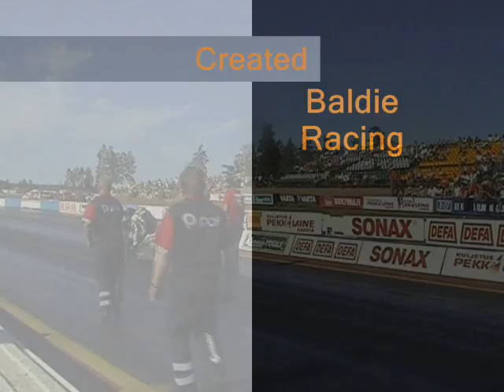ProStockMotorcycle Qualification runs at 2010 Nitronationals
PSM Qual, UEM Nitronats 2010, look at the beginning, 'bout 25 seconds :)
...maybe this is why Kalle is at Frank Hawley 's Drag Racing School again in 2011 February?  ;)

Pro Stock Motorcycle Qualification runs at the 2010 UEM European Championship Finnish round at Alastaro FHRA Nitronationals